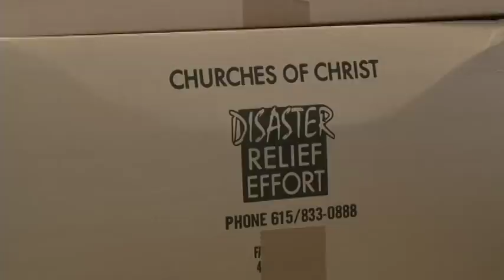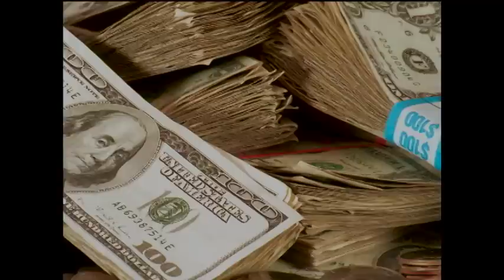Churches of Christ Disaster Relief Effort, Inc.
An informational video on The Churches of Christ Disaster Relief Effort, Inc. and how they respond to major disasters in the continental United States by sending truckloads of emergency food, water and other supplies to disaster victims.
Produced by Larry Souder of Souder Productions.